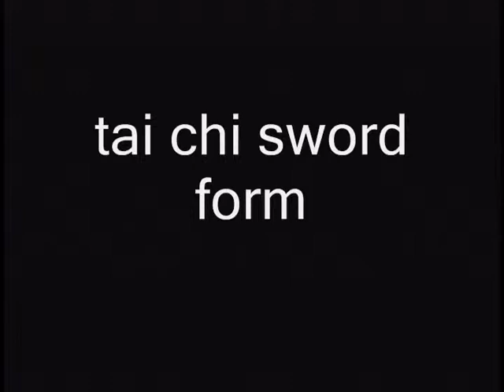Tai Chi sword Carmine Lindo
A Demonstration of Chen Man Ching Sword form . By Carmine Lindo .
 Second half of video is mirror image in slow motion .